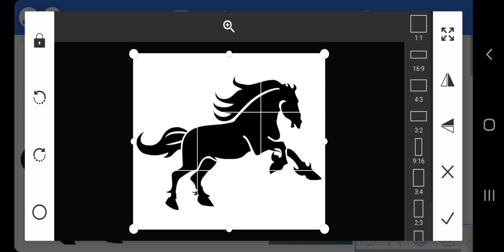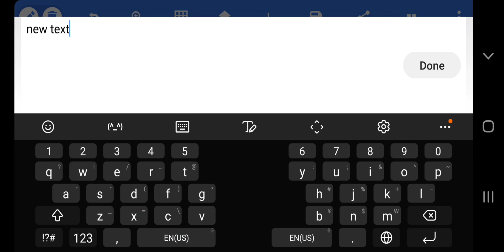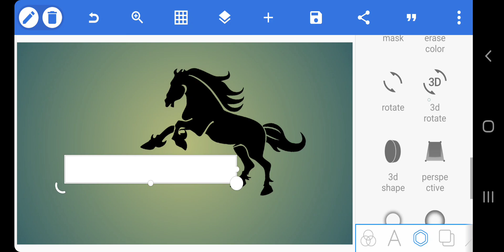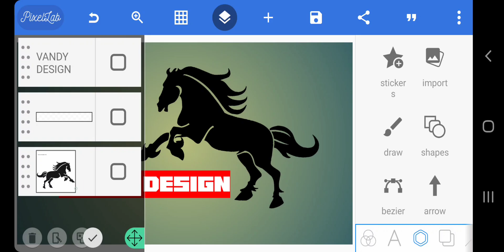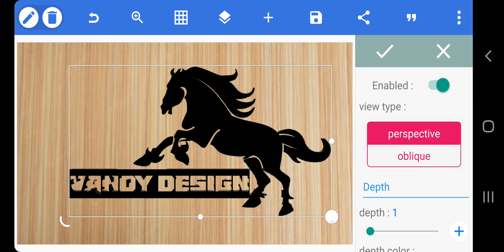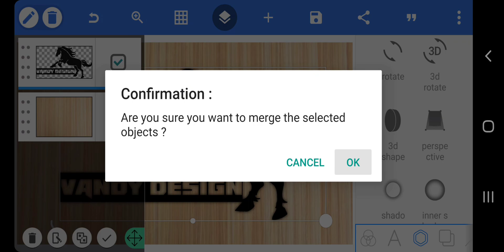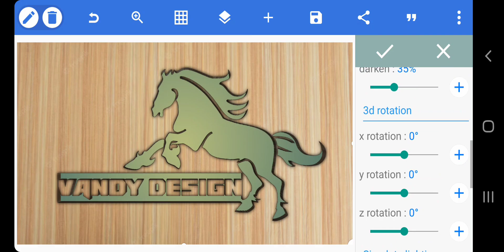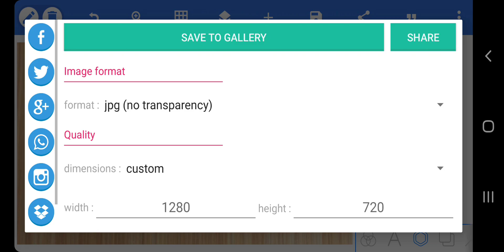lv 0 20220522185634How To Design Logo By PixelLab - Vandy Design